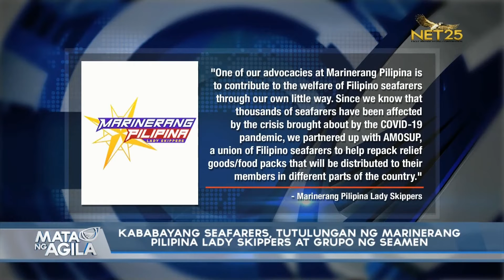Volleybelle Coleen Bravo, time-out muna sa court dahil sa COVID-19 pandemic